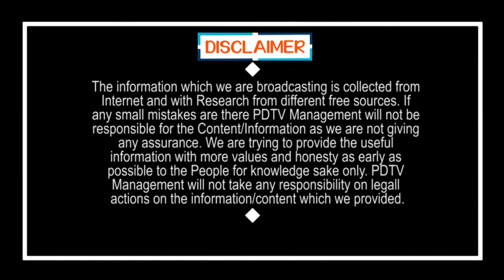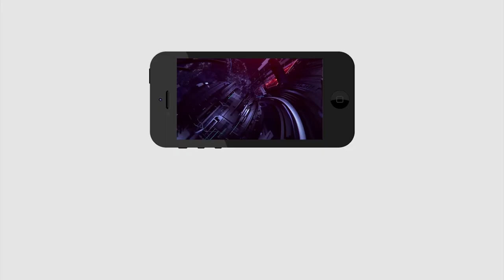Dr Gurumurthy expressed relation with YS Jagan | జగన్ కి గురుమూర్తికి ఉన్న పరిచయానికి కారణాలు ఇవే